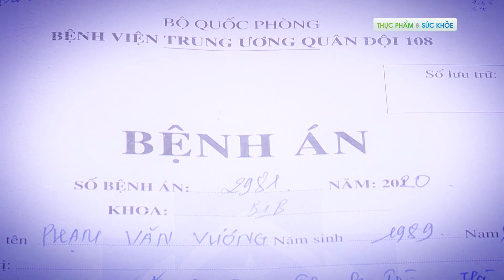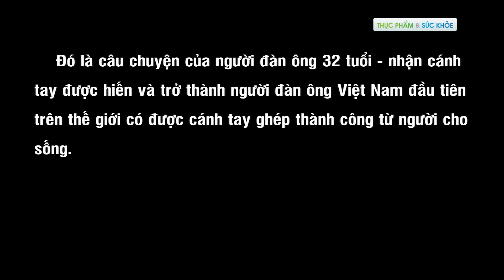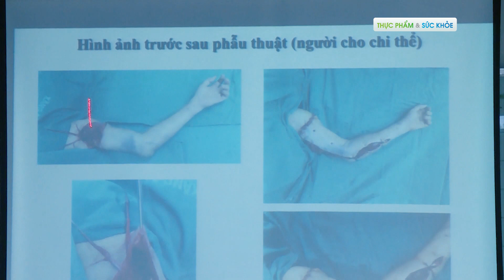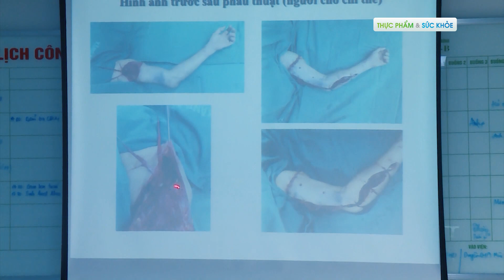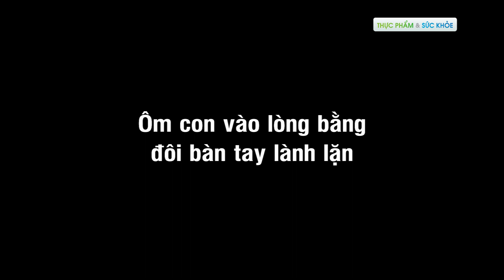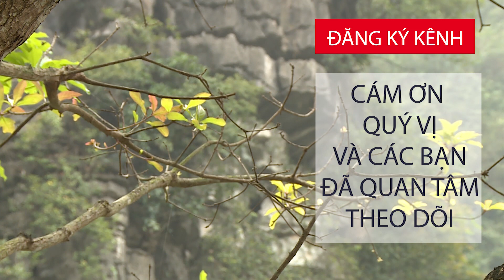Người đàn ông Việt Nam đầu tiên được ghép tay - Phép màu có thật! | TPVSK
TPVSK | Ngày 24/2/2020, Bệnh viện Trung ương Quân đội 108 công bố đã thực hiện thành công ca ghép chi thể đầu tiên ở khu vực Đông Nam Á đồng thời cũng là ca ghép chi thể đầu tiên trên thế giới lấy từ người cho sống. Đây không chỉ là dấu ấn đặc biệt của ngành y học Việt Nam, mà còn là cột mốc thay đổi cuộc đời người đàn ông 32 tuổi, Phạm Văn Vương. Với đôi bàn tay mới, cuộc sống của người đàn ông ấy hiện giờ ra sao?  Mời quý vị cùng chúng tôi tìm hiểu trong chương trình hôm nay.

2. Mẹo hay cho bà nội trợ
3. Phân biệt thực phẩm sạch và bẩn